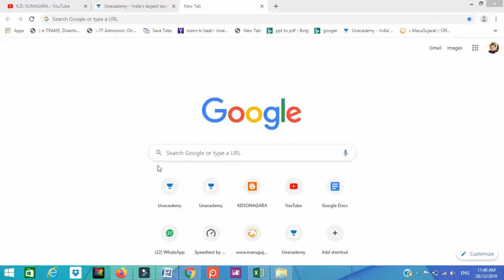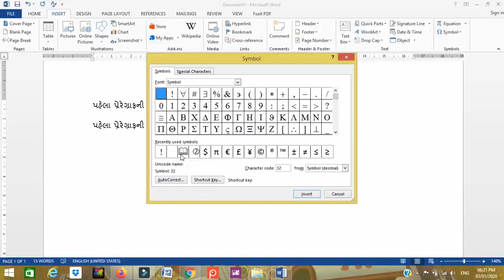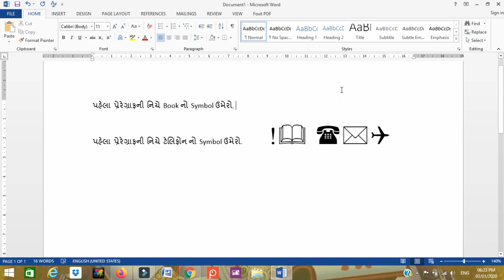how to insert symbol in ms word 2013 | Insert a Symbol or Special Character in Word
In this videos we are explain about how to insert symbol in ms word 2013 | Insert a Symbol or Special Character in Word

1. No delicacy or editing of the videos is allowed without the written permission of the publisher.

2. All the disputes are subject to jam khambhaliya Jurisdiction only. @
Copyright Reserved